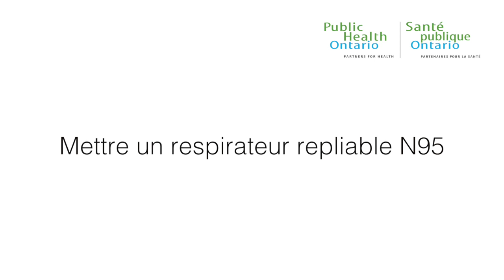Mettre un respirateur repliable N95